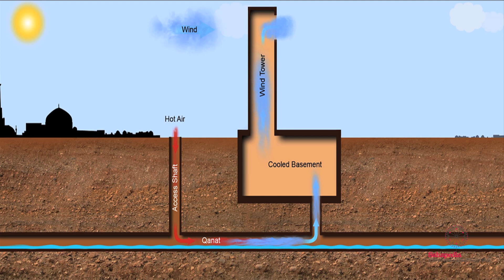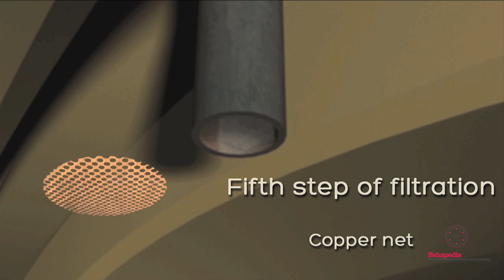Tanka Water Harvesting System of the Parsi Community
A documentary that explores the tanka system of water harvesting.

Through this system, rain water is collected for domestic use in an underground tank.